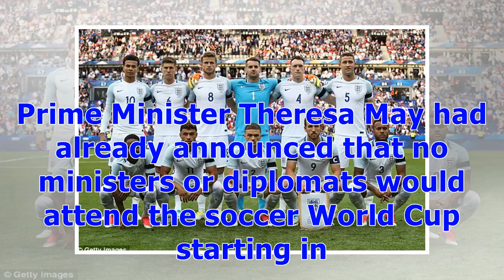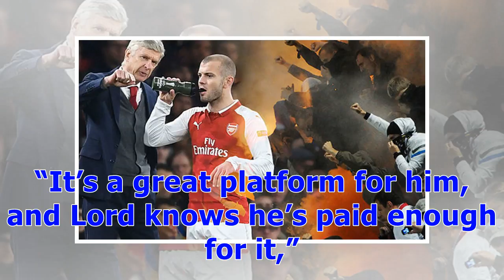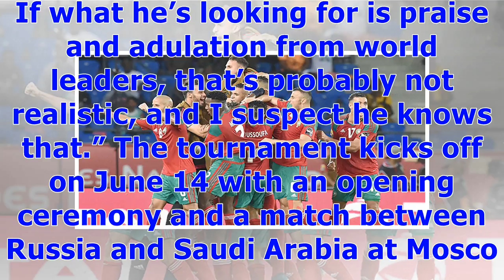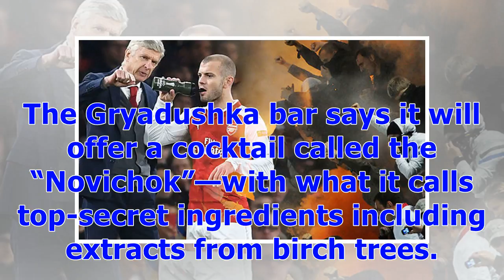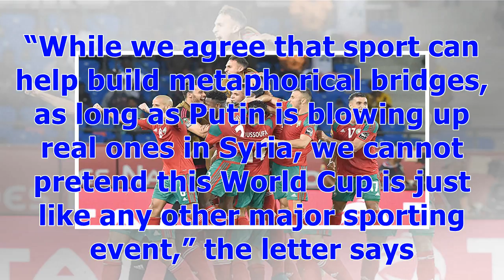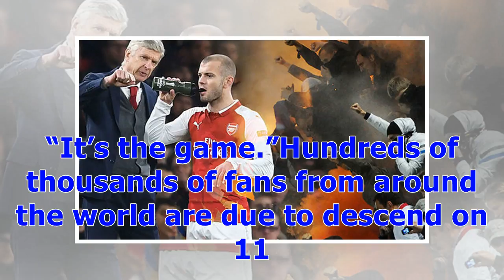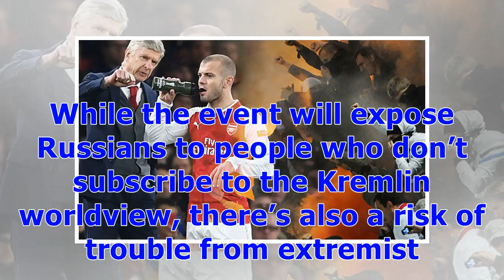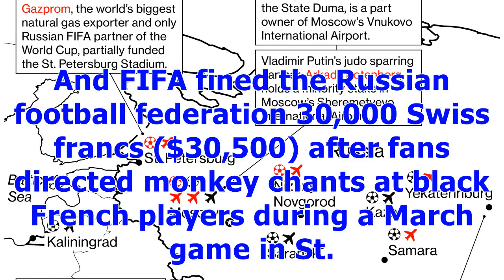ℭIn World Cup Politics, It’s Moscow 1, London 0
On May 19, Russian billionaire Roman Abramovich missed the Football Association final at London’s Wembley Stadium, where his team, Chelsea, beat Manchester United. British officials hadn’t renewed Abramovich’s visa—making him pay the price for a deep freeze in relations with the Kremlin after the poisoning of a former Russian spy and his daughter in England. Prime Minister Theresa May had already announced that no ministers or diplomats would attend the soccer World Cup starting in Moscow in mid...